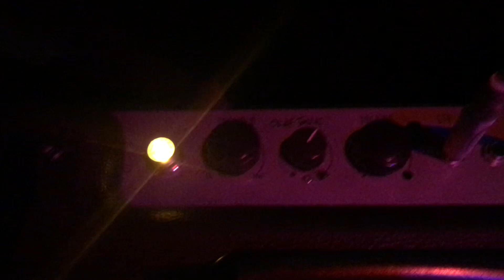Test: Demon Pedals Pedalboard Review - Das komplette Sortiment.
Parvati, Ganapati (Ganesha und Vahana), Kijo und viel lustiger Blues... Das Basissortiment aller Demon Pedals Drives in einem launigen Live Review.